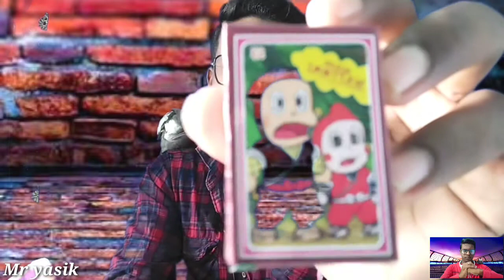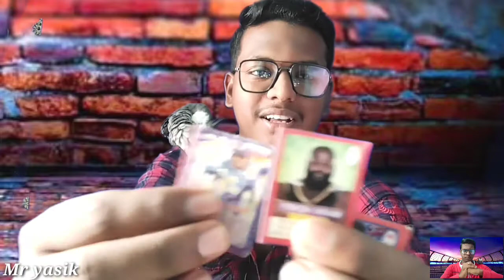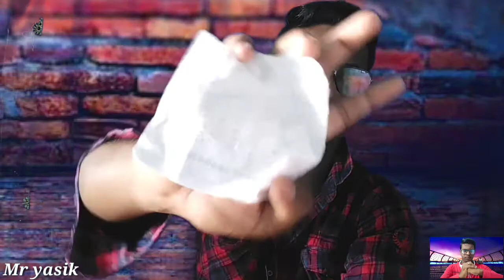90's kid ன் சொர்க்கம் | GIFT BOX | 90s MEMORIES | GOLI GUNDU | 90s GAMES|FUN FILLED VIDEO | Mr yasik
90's kid ன் சொர்க்கம் | GIFT BOX | 90s MEMORIES | GOLI GUNDU | 90s GAMES|FUN FILLED VIDEO | Mr yasik

90's kid ன் சொர்க்கம் | GIFT BOX | KADAL PAASI | GOLI GUNDU | FUN FILLED VIDEO | Mr yasik

#90's kid ன் சொர்க்கம்

GIFT BOX

# KADAL PAASI |

# GOLI GUNDU |

FUN FILLED VIDEO

Mr yasik

Hii guyz,...

Mr Yasik

Keep supporting,.

Editings and creatings : YASIK RAJA

Commands 💬.

Keep support nanba and nanbis. 😉